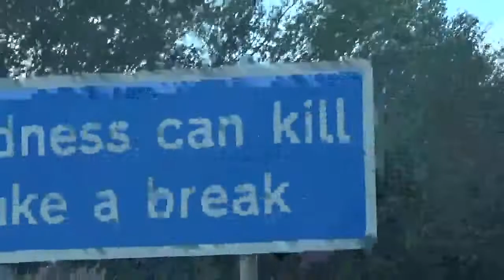I WENT TO THE KSI VS LOGAN PAUL FIGHT !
hope everyone who went had a good night !